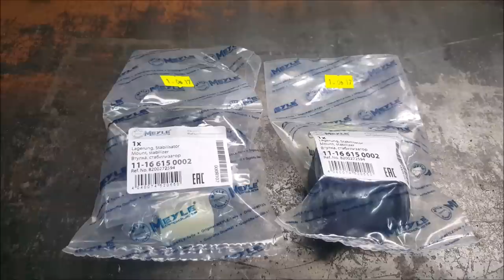[PL/EN] Renault Laguna 2 - Wymiana mocowań / gum oraz łączników stabilizatora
[ENGLISH SUBTITLES / NAPISY PL] Sposób na wymianę bez opuszczania trawersu / ławy ("sanek") silnika, bez konieczności posiadania kanału, do wykonania na parkingu - na Waszą prośbę. Przedliftowa jak i poliftowa Laguna 2.

-= SPIS TREŚCI - SZYBKO SKOCZ DO INTERESUJĄCEGO CIĘ FRAGMENTU =-

00:01 - Wstęp
01:05 - Cała procedura w skrócie
02:01 - Podnoszenie samochodu, demontaż kół
02:24 - Demontaż / Uwolnienie łączników stabilizatora
05:55 - Demontaż gumy stabilizatora - strona kierowcy
07:28 - Porównanie zużytych i nowych gum oraz pomocne uwagi
09:09 - Demontaż gumy stabilizatora - strona pasażera
10:09 - Montaż gum stabilizatora
13:08 - Montaż łączników stabilizatora
13:42 - Uwagi końcowe
14:02 - Zakończenie

-= LAGUNA FAN =-